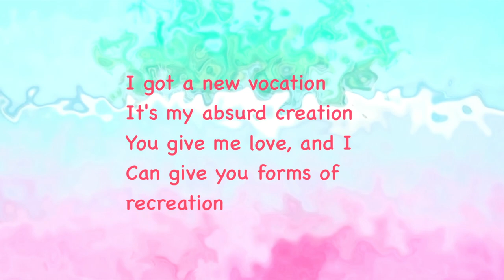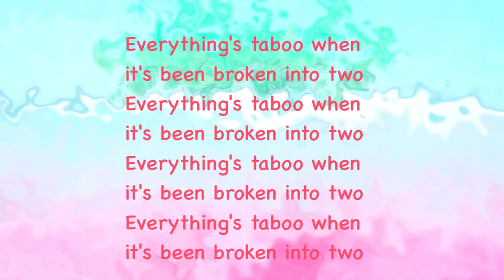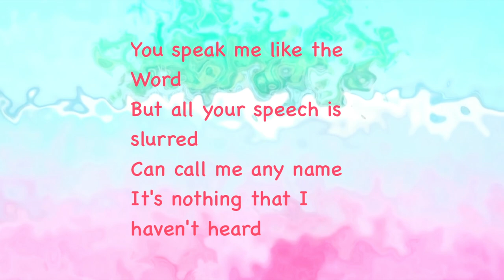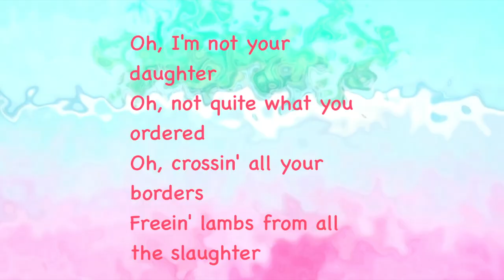Suzi Wu - Eat Them Apples (Lyrics) | iPhone 12 Trailer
Eat Them Apples - Suzi Wu (Lyrics)
Lyric video for "Eat Them Apples" by Suzi Wu

Lyrics: "Eat Them Apples"

I got a new vocation
It's my absurd creation
You give me love, and I
Can give you forms of recreation

In bonus level mode
I shake the skin and bone
I'm far too crazy
Wanna see your favorite episode?

Oh, I'm not your daughter
Oh, not quite what you ordered
Oh, crossin' all your borders
Freein' lambs from all the slaughter

With an Eve and Adam
You get up and at 'em
I'm gonna eat that apple

I aim to lose
I like to break the rules

Everything's taboo when it's been broken into two

You got some reservations
I play you like Playstation
You've run around to find my sound
But you got no replacement

You speak me like the word
But all your speech is slurred
Can call me any name
It's nothing that I haven't heard